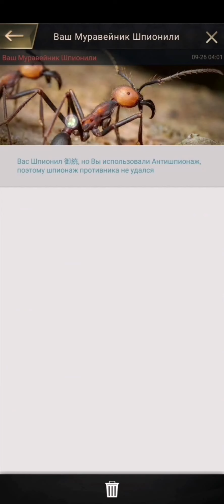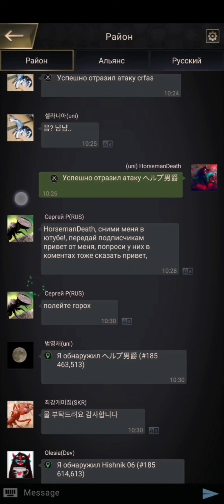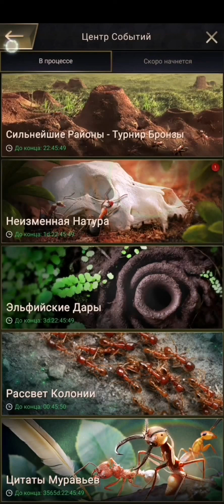The ants:Underground Kingdom Районный Спор Битва (195 против 185)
Друзья извиняюсь за то что заговариваюсь в видео путаю животных было уже 4:30 утра все было как в тумане😅